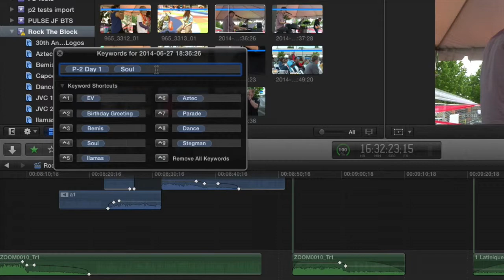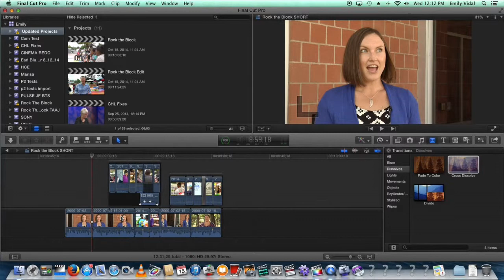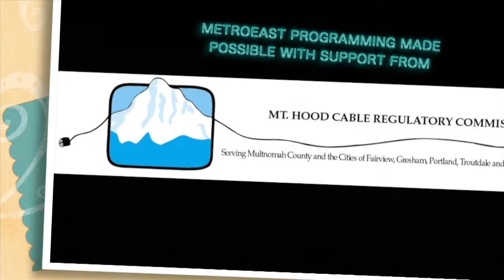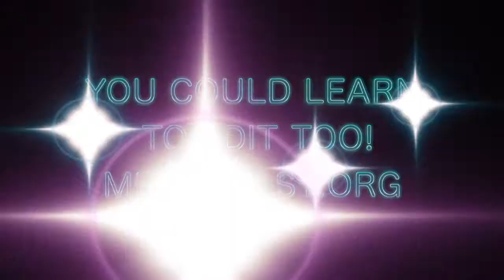Emily Edits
Emily Vidal, producer extraordinaire at MetroEast gives the lowdown on the mechanics and appeal of editing.